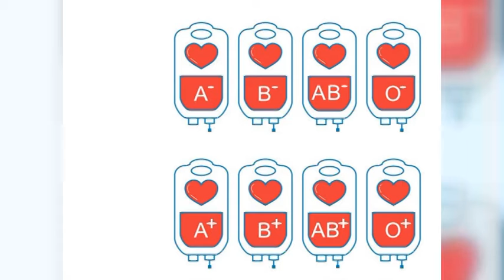Silvia Mill – Servicio de Hemoterapia Hospital J. M. Cullen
Mañana campaña de donación de sangre en STIA